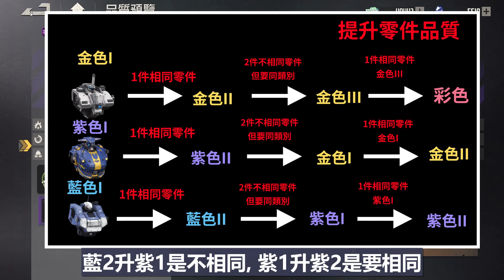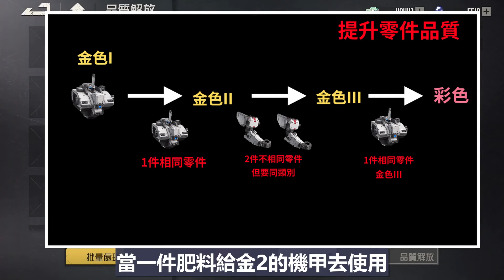【鋼嵐】最快獲取彩色機甲方法！千萬別再浪費資源｜這個方法真的差很遠｜無課玩家也可以達成！ (附 字幕 粵語) #１０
如果喜歡影片，別忘了分享出去！
支持製作可以按個加入成為會員！
歡迎在下方留言處留下評論與建議！